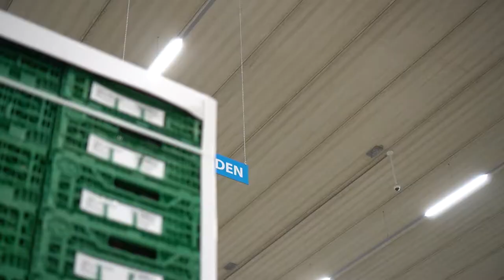Freight Line Europe “Scania Rental is goed in staat om onze flexibele schil op te kunnen vangen”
In de hectiek van voor de Brexit is het eind 2020 een komen en gaan van vrachtwagens bij Freight Line Europe. Ook al is het bedrijf goed voorbereid op de Brexit, de Britten slaan nu flink in. Alle groenten- en fruitmagazijnen in het Verenigd Koninkrijk moeten worden gevuld. Het wagenpark van 24 wagens en de vaste charters zijn niet genoeg voor deze drukte, dus huurt Freight Line Europe graag wat extra wagens in bij Scania Rental.